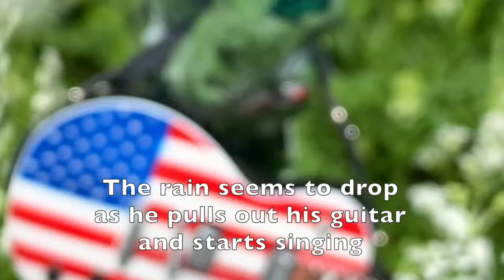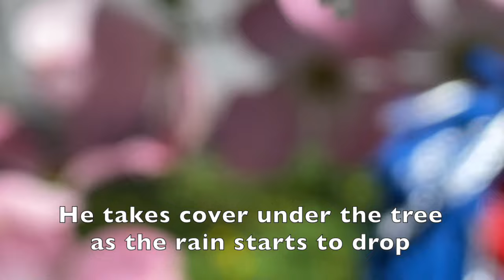EJ Collins presents: EJ Star- April Showers Bring May Flowers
EJ Star decided to make a song as the rain fell.